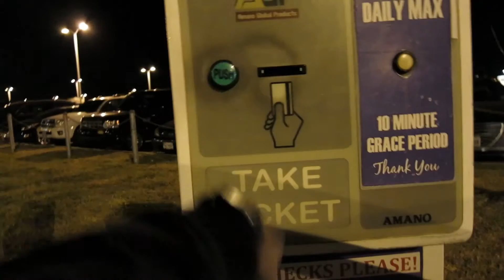Gym or Five Guys?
Music
Purple Yellow Red & Blue by Portgual. The Man
Muneshine Remix